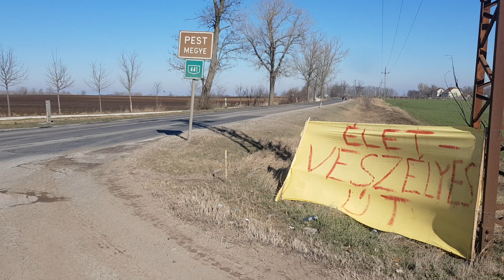Sérelmezik a 441-es főút állapotát az autósok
Transzparenssel fejezte ki elégedetlenségét valaki a 441-es számú főút Kecskemét és Nagykőrös közötti szakaszának aszfaltminőségével kapcsolatban. Megkérdeztük a Magyar Közút Nonprofit Zrt.-t, hogy tervezik-e az aszfaltburkolat javítását, esetleg cseréjét. Mint megtudtuk, a Nemzeti Infrastruktúrafejlesztő Zrt. már a felújításra vonatkozó kiviteli terveket készíti.